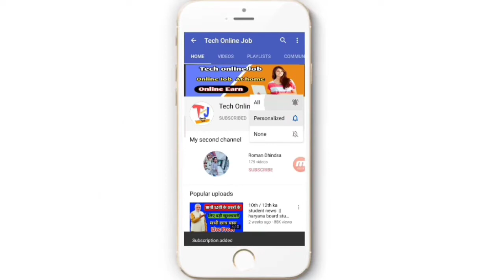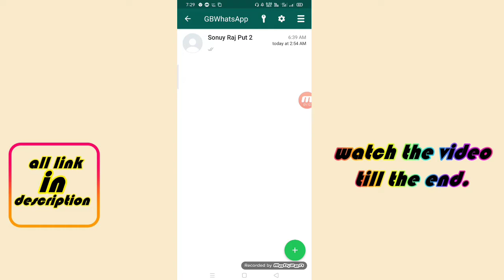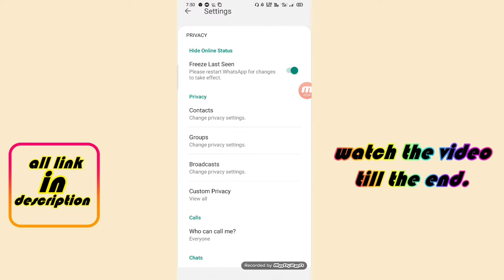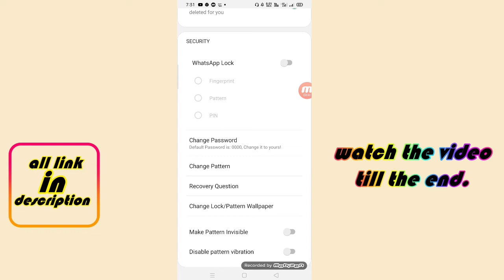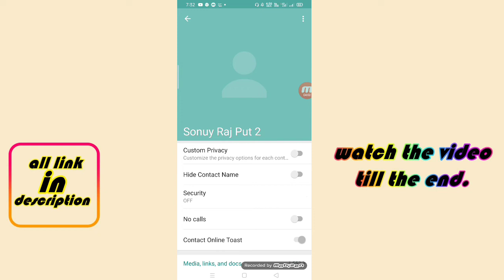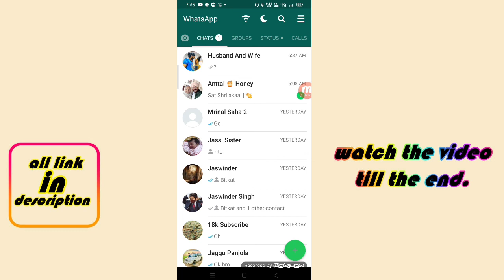Whatsapp new Update 2020 | Whatsapp new setting | gb whatsapp new big Update | Whatsapp Update Today